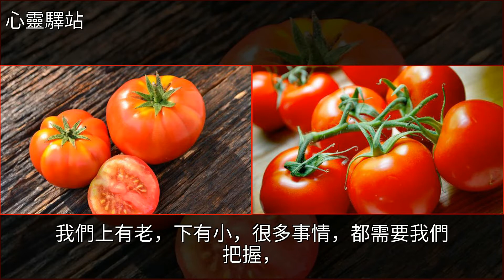做人：別混，別渾，別昏（美文）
做人：別混，別渾，別昏（美文）婚姻,美文做人：別混，別渾，別昏（美文）婚姻 美文